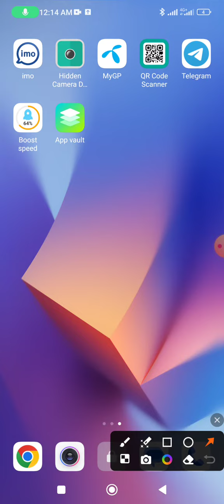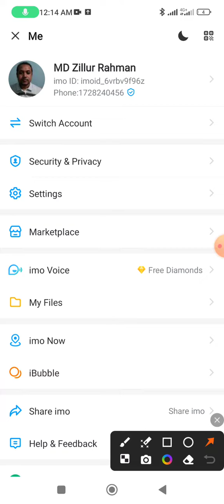How to open two accounts in one imo app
This video name is How to open two accounts in one imo app. This video very important for imo user people and also important for any mobile phone user people.

Two Imo account use
Android phone two imo account open
How to open two imo account